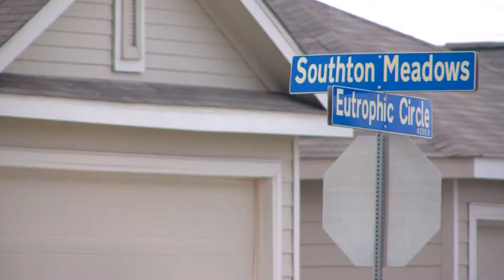Residents in south-side neighborhood raise concerns over reckless driving after close encounter caug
Neighbors say if action is not taken, someone could get seriously hurt.